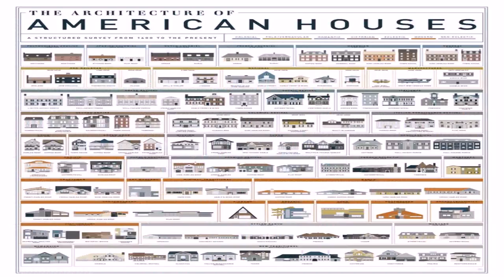House Styles In Texas (see description) (see description)